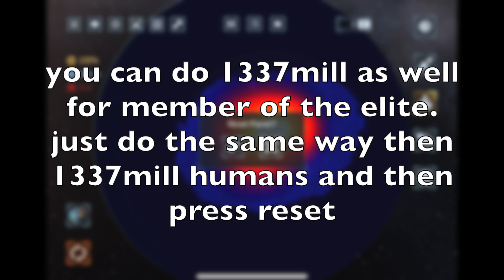how to get number of the beast and member of the elite in solar smash (the easy way)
here the video to show you how to get 666mill number of the beast achievement (the easy way) and you can do the same way for 1337mill for member of the elite as well without doing the hard way :-)